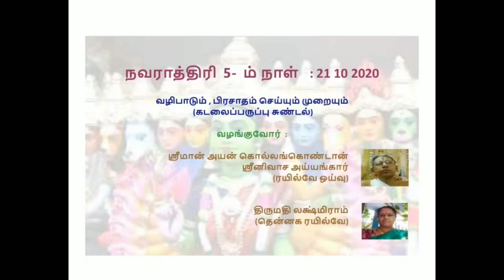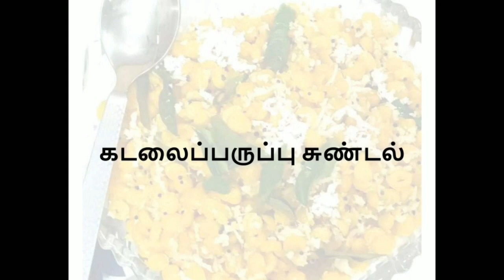நவராத்திரி 5 ம் நாள் 21 10 2020 வழிபாடும் , பிரசாதம் செய்யும் முறையும் (கடலைப்பருப்பு சுண்டல்)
வழங்குவோர்  :
ஸ்ரீமான் அயன் கொல்லங்கொண்டான்
 ஸ்ரீனிவாச அய்யங்கார்
(ரயில்வே ஒய்வு)
திருமதி லக்ஷ்மிராம்
(தென்னக ரயில்வே)